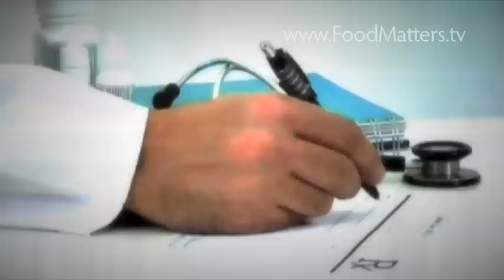Natural Treatment for Depression Explained - Niacin B3 - Food Matters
Discover how to eat your medicine to heal your gut, eliminate bloating, skin issues, and hair loss as I share seven nutrition principles in this free masterclass.